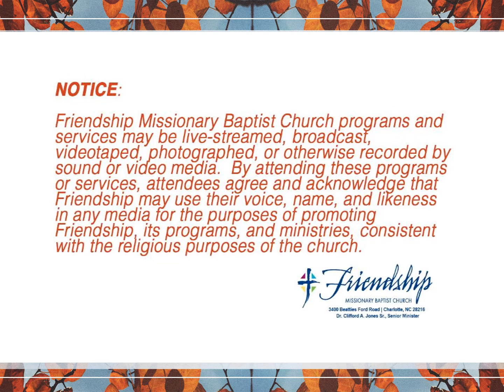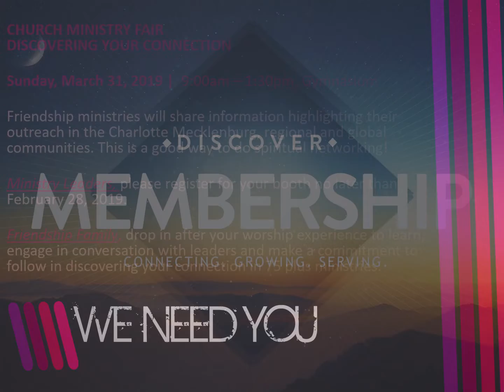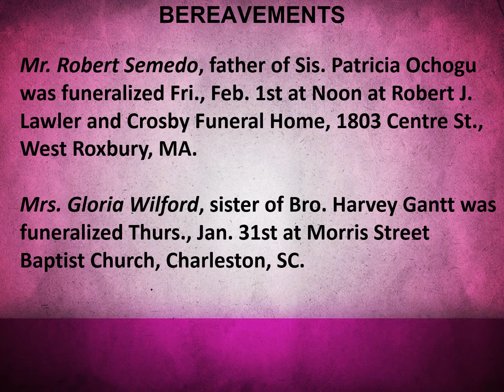February 3, 2019 - WEEKLY ANNOUNCEMENTS - Friendship Missionary Baptist Church Charlotte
GET CONNECTED with FMBC

FriendshipCharlotte.org

FaceBook.com/FMBCNC

Be Blessed!
Help start the conversation! Use our new hashtags when you talk about friendship!

Dr Clifford A Jones Sr Friendship Missionary Baptist Church Charlotte NC